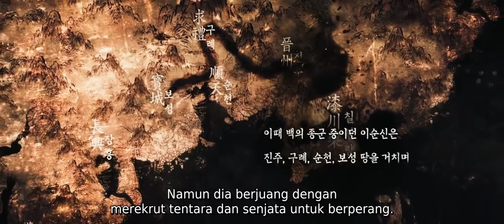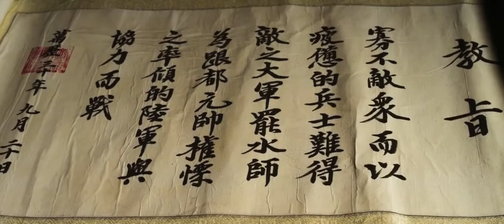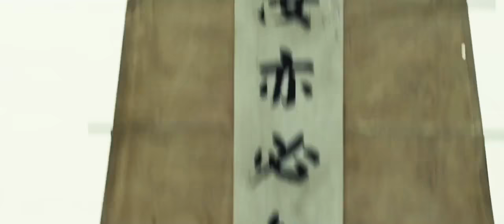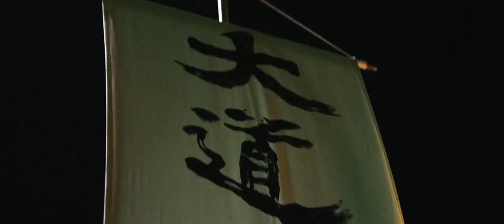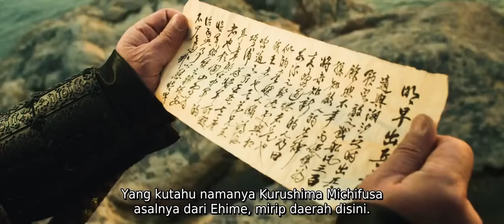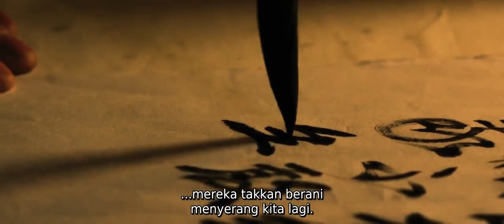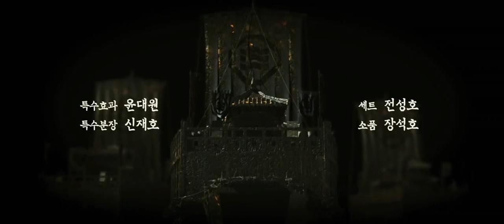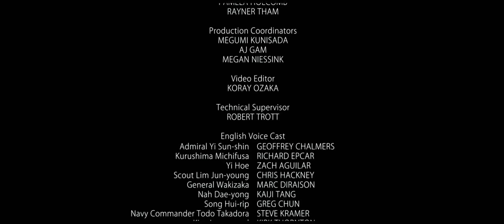Film Hero Yi Sun Shin Sub Indonesia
Yi Sun-sin (lahir 28 April 1545 – meninggal 16 Desember 1598 pada umur 53 tahun) adalah seorang tokoh militer dan pahlawan nasional Korea.Ia adalah tokoh yang berjasa dalam menumpas serbuan pasukan Jepang yang menginvasi dalam Perang Tujuh Tahun pada masa Dinasti Joseon.